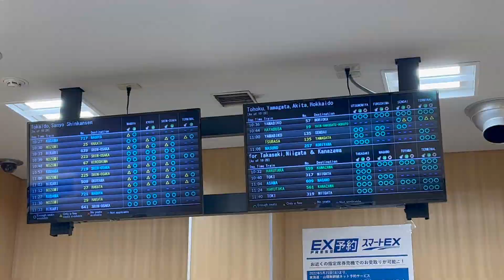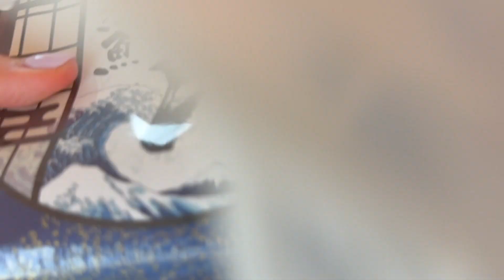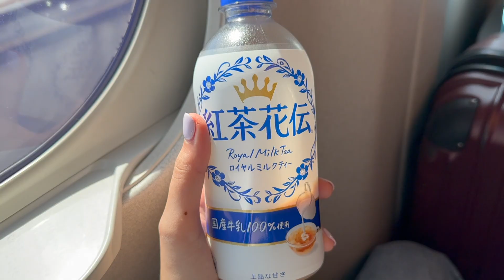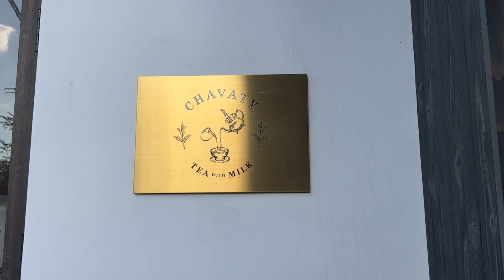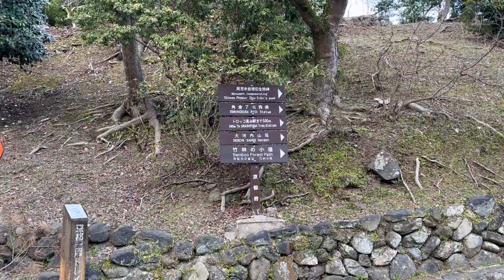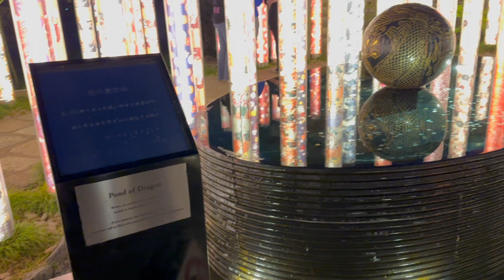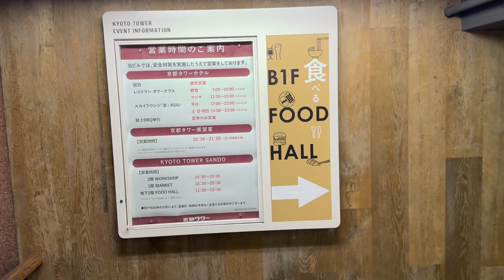japan vlog day 4 🎋 day trip to Arashiyama Kyoto (bamboo forest, togetsukyo bridge, kimono forest)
Please turn on CC, and feel free to play your favorite music while watching :)